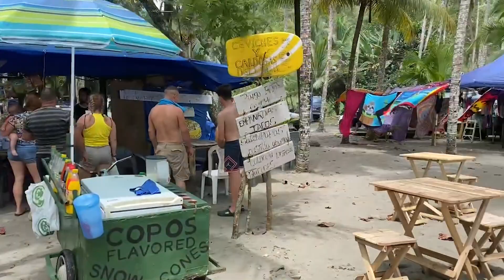A Ginger At The Beach: Playa Ventanas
Just 15 kms south of Uvita, Playa Ventanas is a hidden gem on the South Pacific Coast. Nestled between 2 rocky points, it boasts a small sandy cove, and 2 cave tunnels that can be explored at low tide.
Don't forget to visit Plaza Ventanas, just 3 short kms south of the beach road, for the world's best banana splits, with a side of T-Rex!